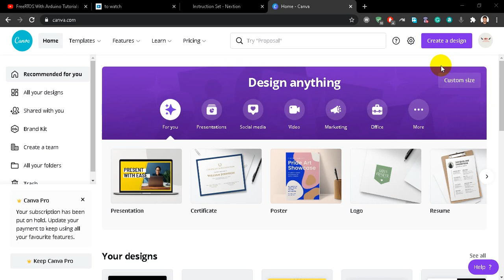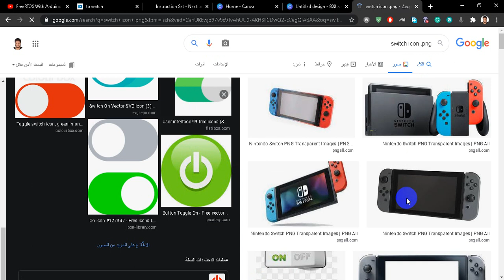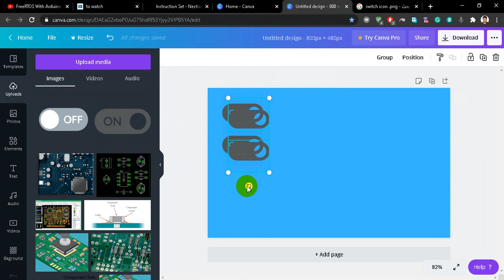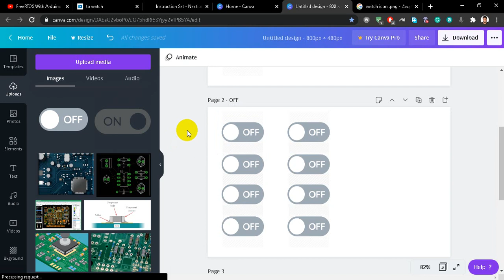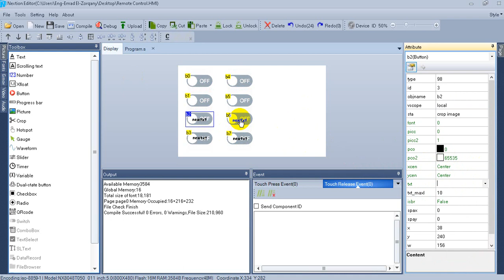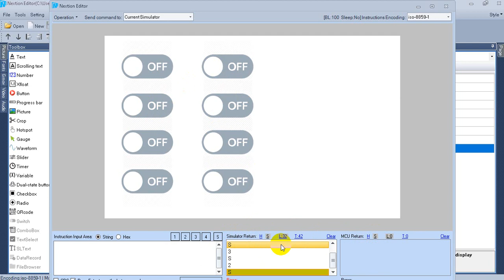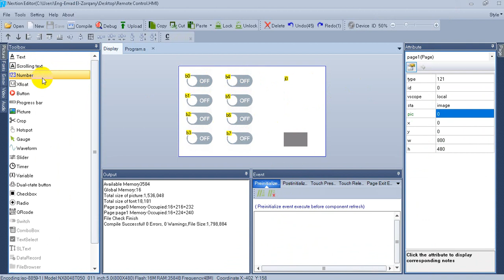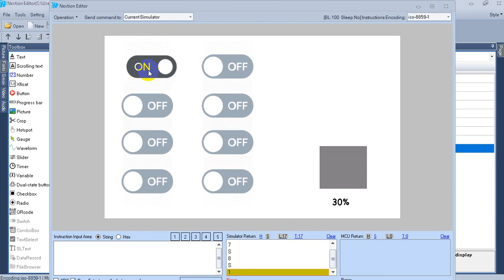4- UI Design Using Canva.com for NEXTION Display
الفيديو دا هنصمم واجهة مستخدم على
ونبرمجها على ال
NEXTION Editor